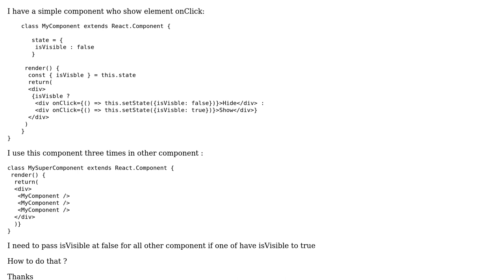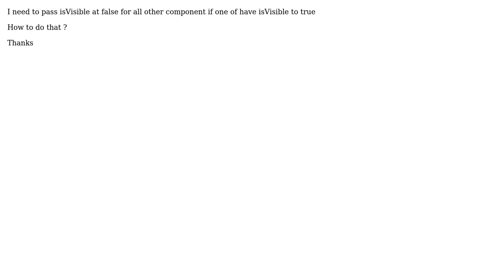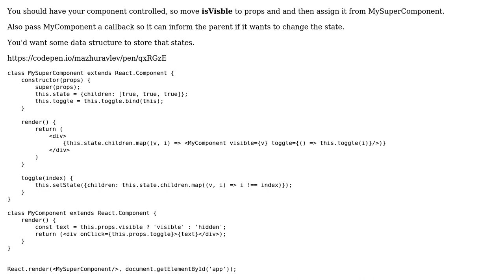React Handle interaction state between components (2 Solutions!!)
React Handle interaction state between components

With thanks & praise to God, and with thanks to the many people who have made this project possible! | Content (except music & images) licensed under CC BY-SA | Music | Images & others | With thanks to user Mikhail Zhuravlev user Lionel B user Abhishek Kumar Pandey and the Stack Exchange Network Trademarks are property of their respective owners. You are responsible for your own actions.